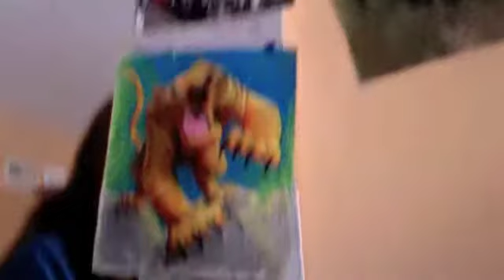Vlog time!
Restarting our vlog series. This time it's going for good!